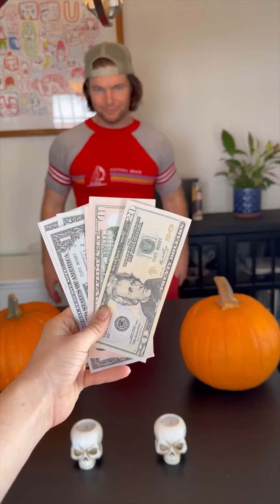Egg Carton Pong Game!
Chris and I took turns seeing how many balls we could get into the egg carton. It was so fun and fast paced!